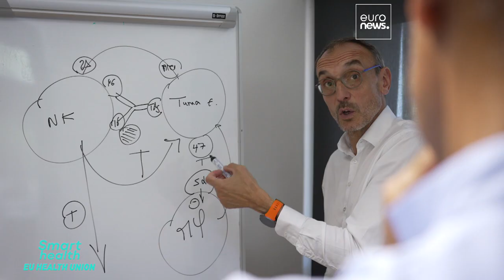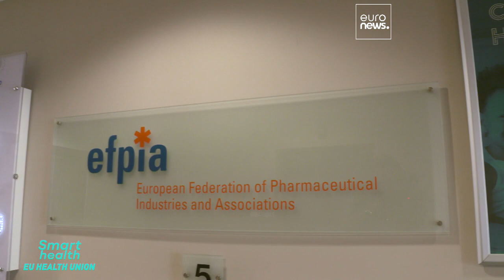Comment lever les freins à l'innovation pharmaceutique dans l'UE ?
Une entreprise marseillaise nous explique le long chemin pour développer une nouvelle approche thérapeutique. Quelles sont les améliorations à attendre en la matière dans la prochaine réforme de la législation pharmaceutique de l'UE ?